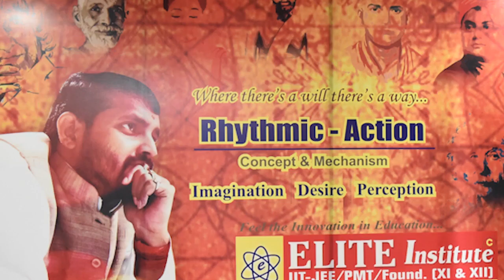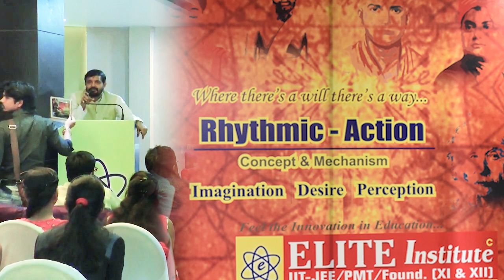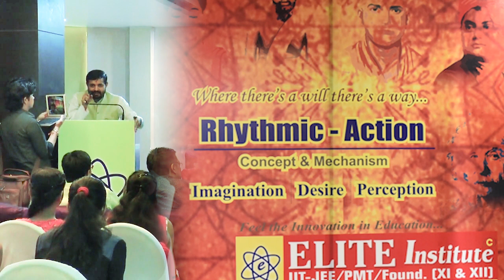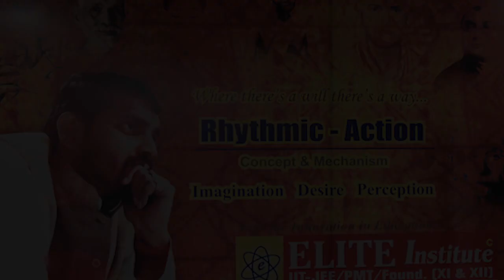Rhythmic_Action (Part-2) Concept_of_vibration_of_success.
A special-series of Rhythmic-Action, theory of imagination & Vibration, led by veteran physicist & founder of World of Imagination (Control & Co-ordination) Mr. Amardeep Jha Gautam.